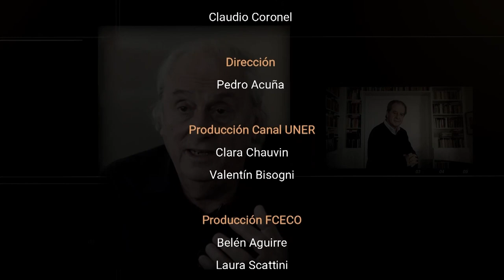Economistas argentinos - Episodio 19: Anabel Marin